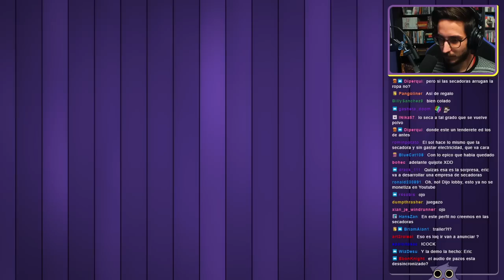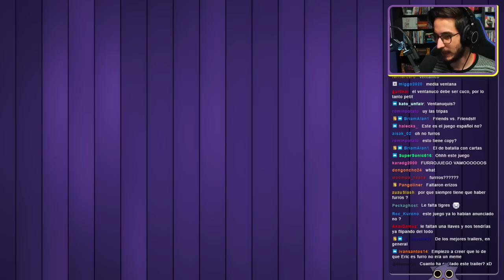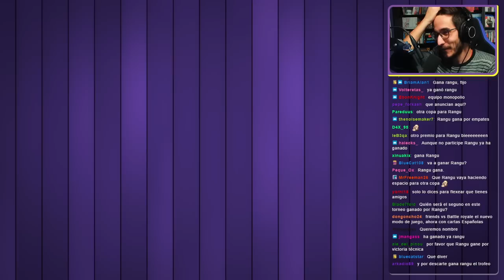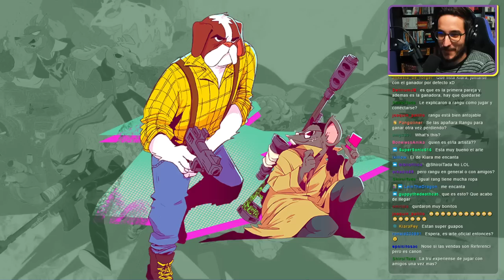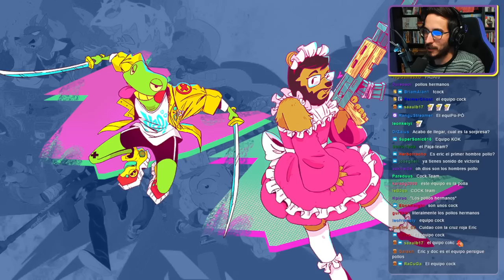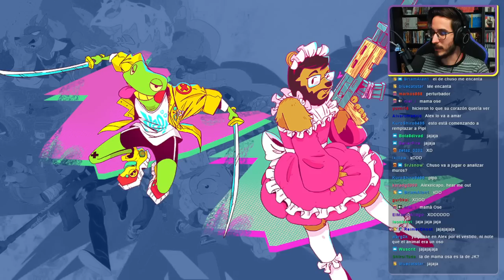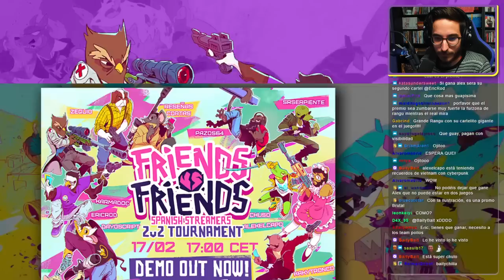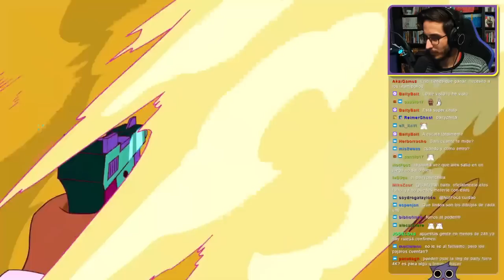Pazos y Eric anuncian el torneo de Friends VS Friends - [13/02/2023]